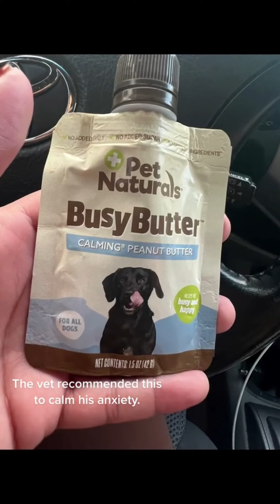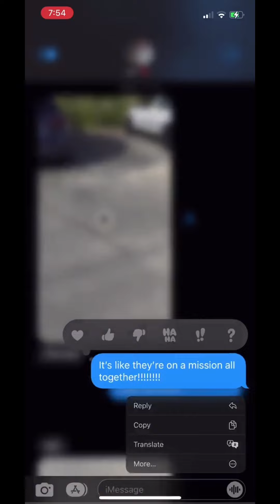Awesome, crazy and funny animal video compilations 🤣😂🤣(Part 1) | January 2023 | The Jokers ♦️♥️♣️♠️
Awesome, crazy and funny animals that are both cute and hilarious.
Guaranteed to make you laugh and smile at the same time🤣. These are viral trending animal videos featuring dogs, cats, rabbits, birds and more 😆

It is our mission to find videos packed with hilarious and unlucky people, funny fails and prank videos and other things, guaranteed to make your day! 😊
We search the web for the best and most funny, trending and viral videos and bring them to you!